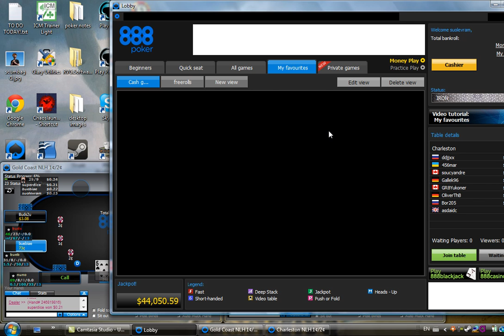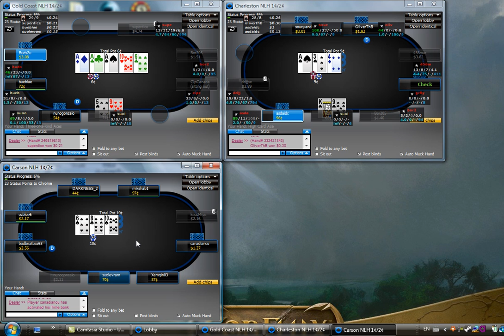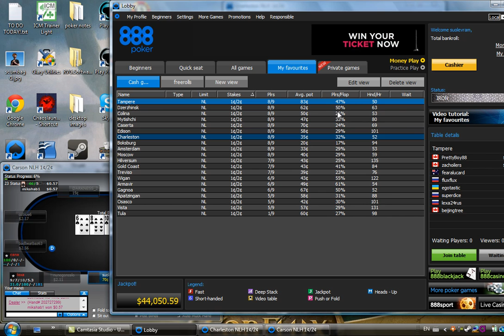Soapbox Wizardry EP02 PT 05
Part 5, a slow decent into tilt